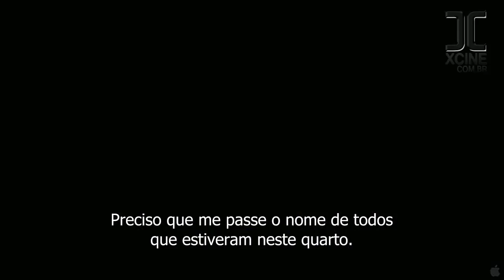Contágio - TRAILER HD LEGENDADO [TRAILERS HD LEGENDADOS]